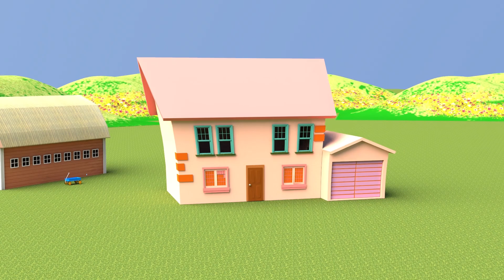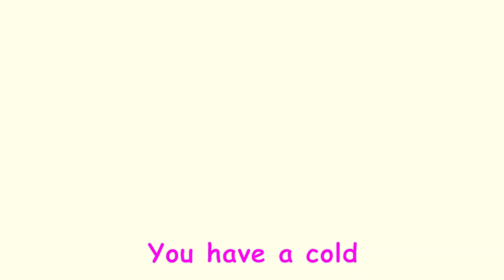Old MacDonald Song Compilation by Funny Bunny - أغاني الأطفال وقوافي الحضانة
Join Funny Bunny and friends as they sing along to the classic children's song, 'Old MacDonald Had A Farm'! This fun and interactive nursery rhyme is perfect for kids to learn about different animals and the sounds they make. Your little ones will love singing and dancing along with Funny Bunny as he visits Old MacDonald's farm and meets all of the animals. With colorful animations and catchy music, this video is sure to become a favorite for kids and parents alike. Watch now and let the farmyard fun begin!